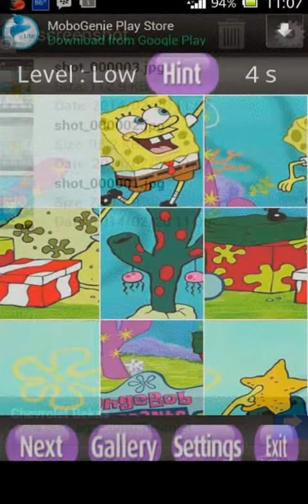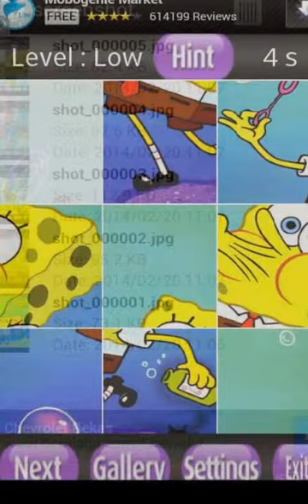game android spongebob puzzle